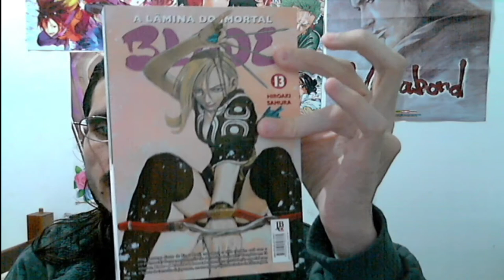(FD) Blade: A Lâmina do Imortal (Mugen no Juunin) Episódio 21. A vingança e a asfixia